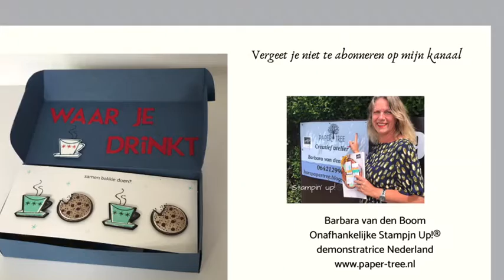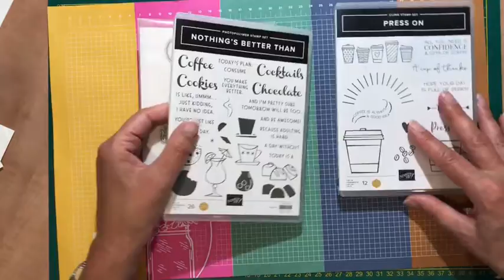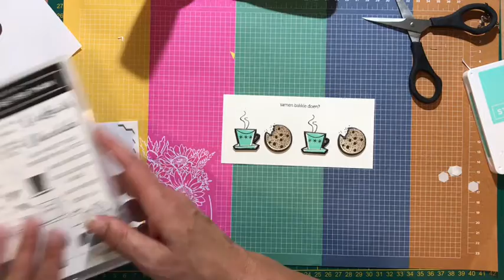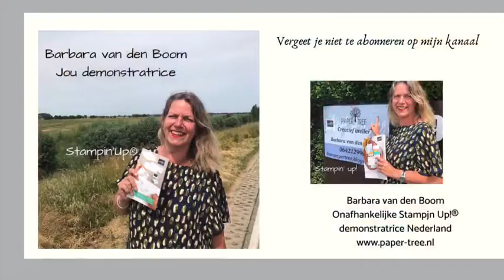Nothing's better than van Stampin'Up!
Wat leuk dat je naar mijn Filmpje kijkt, ik probeer altijd zo eerlijk mogelijk te laten zien wat ik maak dat betekend dus ook dat er wel eens wat mis gaat, of iemand mijn atelier in loopt terwijl ik aan het filmen ben. Wil je in de toekomst niets meer missen van mijn filmpjes abonneer je dan op mijn kanaal en ik wordt helemaal blij van een reactie of een duimpje voor mijn video's . Bij mij kan je de producten die ik gebruik van Stampin'Up! bestellen of zelf eerst uittesten in mijn atelier Paper-Tree in Lexmond.
In dit filmpje maak ik een kaartje die bij een box hoort die ik morgen 3 augustus 2020 tijdens een Facebook live maak.